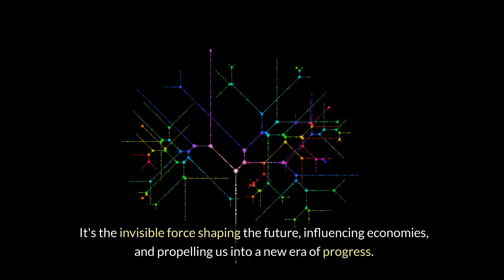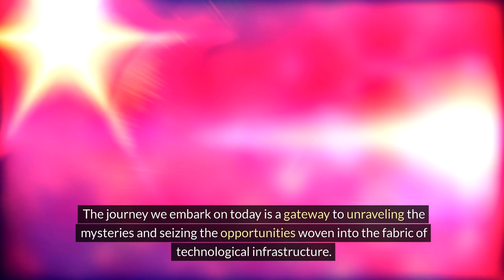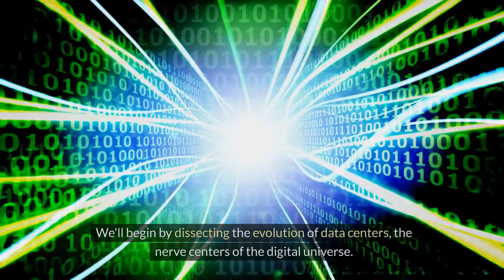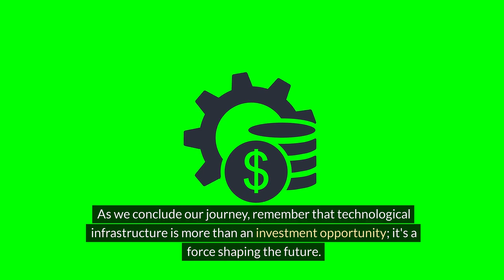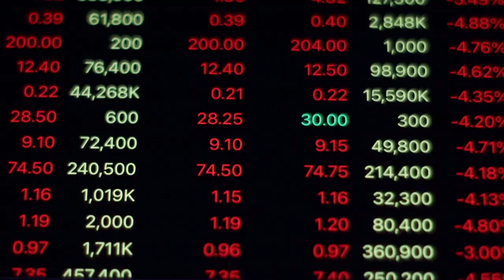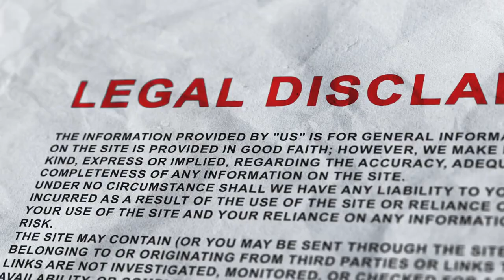Building Tomorrow: Unleashing the Power of Technological Infrastructure for a Digital Future!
Dive into the heart of innovation with a deep exploration of Technological Infrastructure and its transformative impact on our digital landscape! In this video, we delve into the essentials of technological infrastructure, its role in shaping industries, and how it influences investment opportunities. Whether you're an aspiring tech enthusiast or an investor seeking growth, this guide provides insights into navigating the dynamic world of technological infrastructure for a connected and prosperous future.

Value of Stock:
Welcome to valueofstock the go-to channel for insightful stock valuation and intrinsic worth exploration! Here, we decode complex financial jargon, offering accessible and comprehensive tutorials on calculating intrinsic value, stock market trends, and vital investment principles. We dive deep into company financials, future prospects, and balance sheets, providing you with a well-rounded perspective on your investments. From newcomers taking their first steps in the investment world to seasoned traders wanting to sharpen their skills, ValueOfStock is your trusted advisor. Our aim is to guide you towards informed, independent financial decisions, fostering a solid investment approach. Remember: true value goes beyond the stock price. Always consult with a professional.